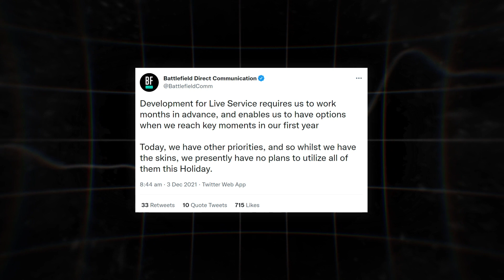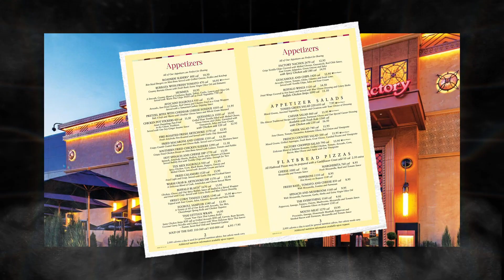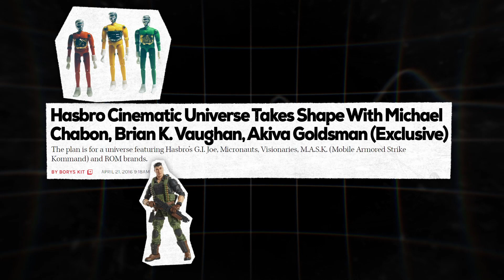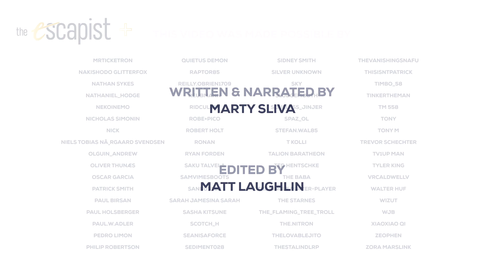Santa Claus in Battlefield 2042 Is All Fortnite's Fault | The Takeaway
A Christmas-themed set of skins recently leaked for Battlefield 2042 which had fans frustrated the game is already looking to release paid MTX before fixing many of the issues currently plaguing the game, while also lamenting the loss of the franchise's identity.